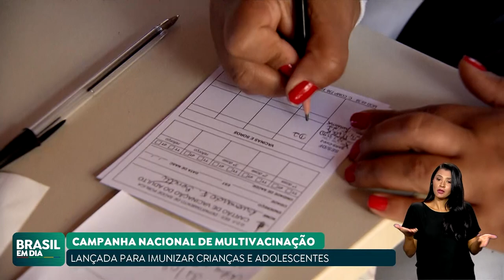LANÇADA CAMPANHA NACIONAL DE MULTIVACINAÇÃO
A Campanha Nacional de Multivacinação, lançada pelo Ministério da Saúde, vai reforçar a importância de atualizar a caderneta de vacinas de crianças e adolescentes menores de 15 anos. E a apresentadora Xuxa Meneguel participa do vídeo oficial com o personagem Zé Gotinha.